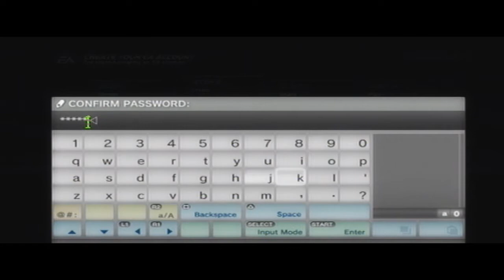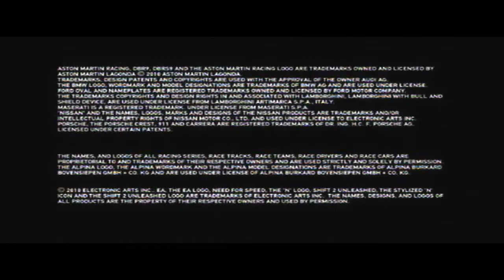Let's Play Need for Speed: Hot Pursuit | Part 1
Part 1 of my Need for Speed: Hot Pursuit Let's Play